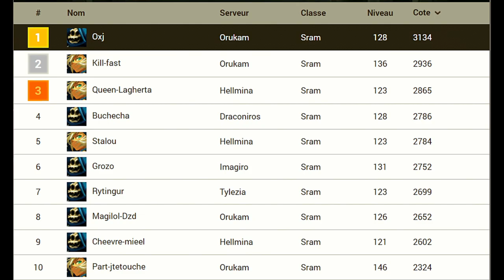Compilation sram lvl (128) Koliz #9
Dofus1 (pronounced /do.fus/ or /do.fys/2) is a French massively multiplayer online role-playing game (MMORPG) developed and published by Ankama then by its subsidiary Ankama Games upon its creation in 2004.

A project started by Emmanuel Darras, Camille Chafer and Anthony Roux, its very first version – which only offered player versus player – was entitled Arty Slot: Duel and was the fourth opus in the Arty Slot3 series. One thing led to another and the developers improved the game, reaching a beta testing phase and changing the name of the game to Dofus. After a few months, Dofus was released on September 1, 2004 in France. A version 2.0 was released in 2009, with new graphics.

It is the precursor of a universe created by Ankama, the Krosmoz, in which take place Wakfu, its sequel released in 2012, an animated series of the same name, a film called Dofus, book 1: Julith, as well as several comics, animations and video games.

After its lasting success in the late 2000s and early 2010, Dofus is losing momentum. The team therefore chooses to merge some of its servers to bring the community together. The game's population has since been rather stable, on an increasing slope with numerous peaks corresponding to major events or update releases4.

In addition to its PC version for Mac, Linux and Windows, Ankama released a Mobile version in 20165 entitled “Dofus Touch”. Based on an earlier version of the game, the port has since diverged significantly in terms of its updates, although much of the content is shared.

To celebrate the game's 15th anniversary, Dofus Retro was launched on version 1.29 of the game on September 24, 20196. The Retro servers have since been maintained, with some ergonomic updates.

On Wednesday September 30, 2020, to celebrate the first anniversary of the Dofus Rétro servers, new specifically “single account” servers are open7. This opening had been announced a month earlier at the same time as the arrival of content planned at the time but since canceled on the Dofus Rétro8 servers.

Notice = For Me I play The Sram Class For All lvl I am focused on the way Pvp Everything which is person against person (koliziem-map agro-Defier...)